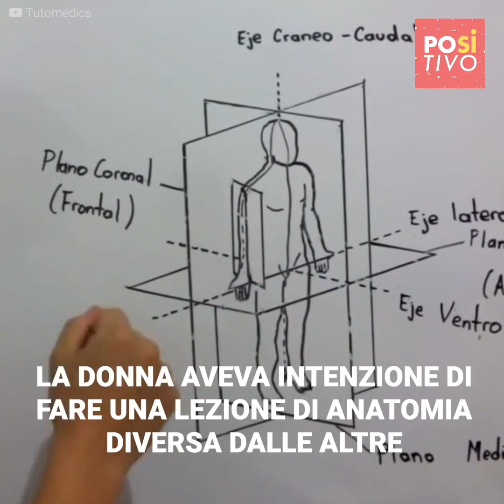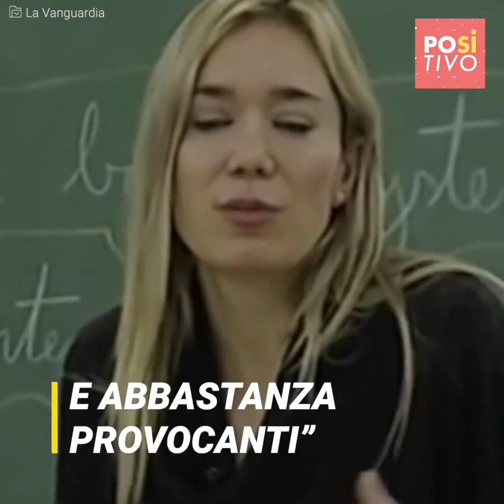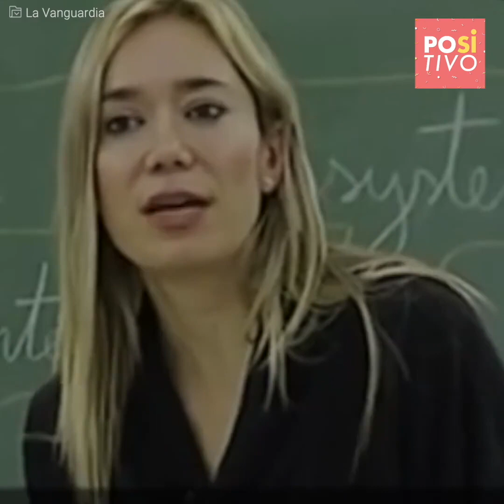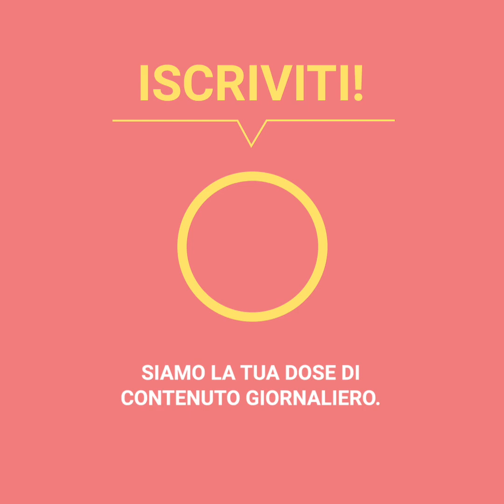Un’insegnante si toglie il camice bianco per mostrare il corpo umano | Positivo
“Gli alunni erano sconcertati. Alcuni gridavano, altri applaudivano. E molti di loro si sono tappati gli occhi”.

Veronica Duque ha pensato di togliersi la roba davanti ai suoi alunni, che di conseguenza, non smettevano di guardarla a bocca aperta mentre si svestiva. Ma la maestra aveva un obiettivo ben preciso. Infatti, sotto il suo camice bianco, indossava degli indumenti alquanto particolari che hanno “illuminato” le menti degli alunni. L’episodio ha scatenato un’enorme discussione sul web. E tu, che ne pensi di questo metodo di insegnamento?